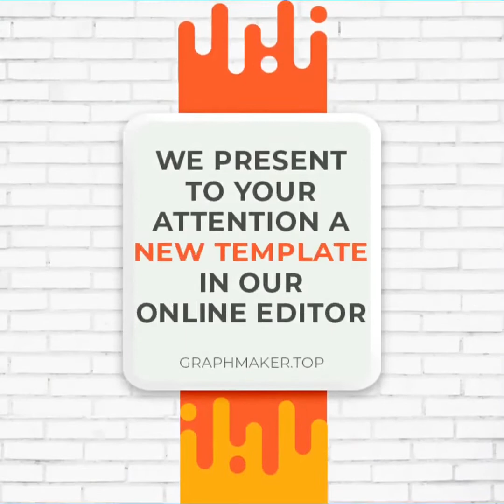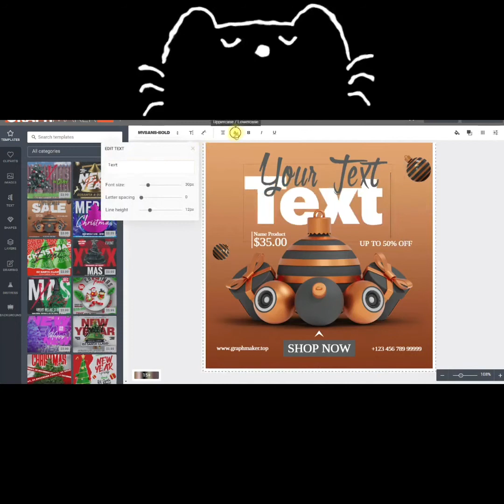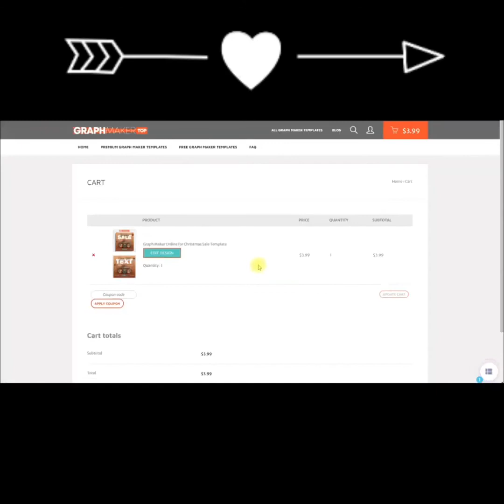Post Maker Museum Day Template